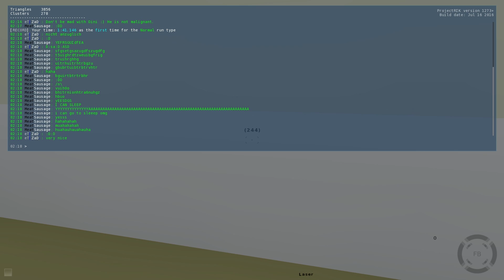Dini-Climb (Meatsausage jumping)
First record on this map, almost a year after its release. Took 9+ hours of almost continuous playing.